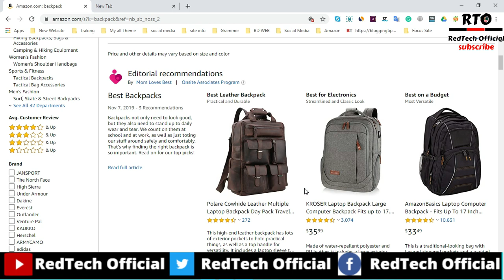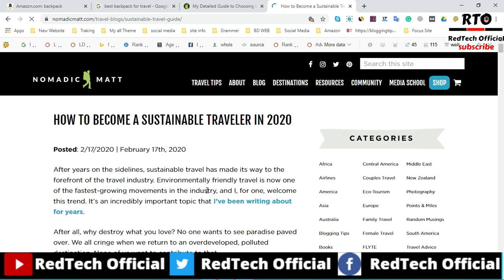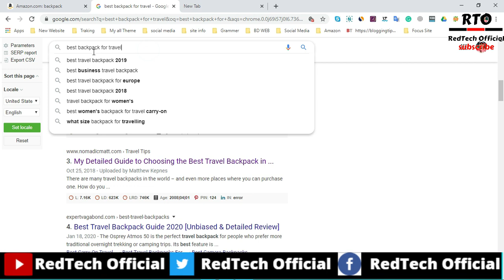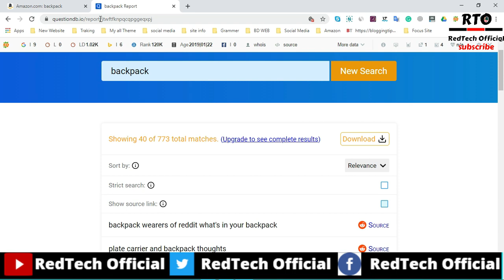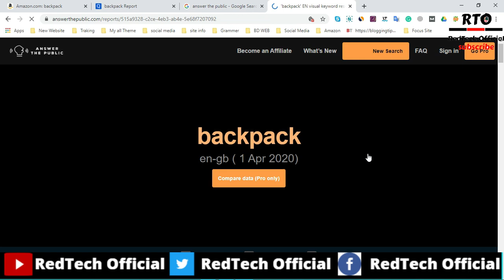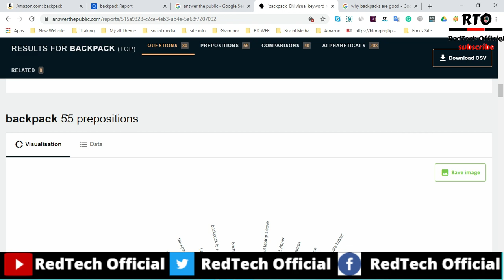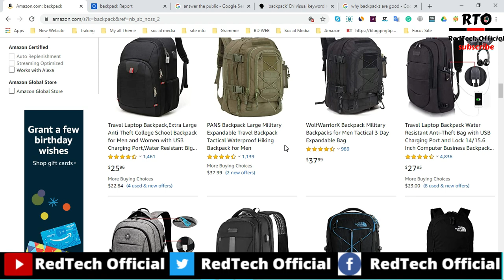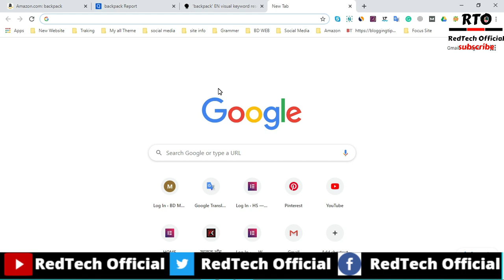How To Find Informative Keywords for Amazon Affiliate Niche Site | Keyword Research for Niche Sites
You can learn Here:

01: Earn money with Amazon affiliates
02: Affiliate marketing for beginners
03: Amazon associates program
04: Affiliate Marketing Bangla
05: Amazon affiliate in Bangla tutorial
06: Amazon affiliate  marketing full course
07: Make Money Online 2020

02.  I will try to  uploading good quality content frequently to your YouTube Channel and really trying hard to make it